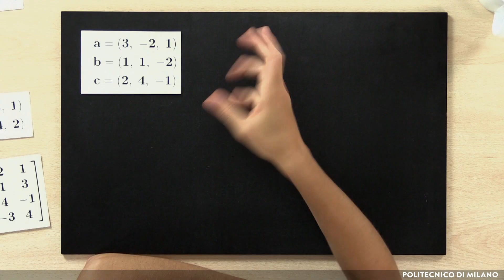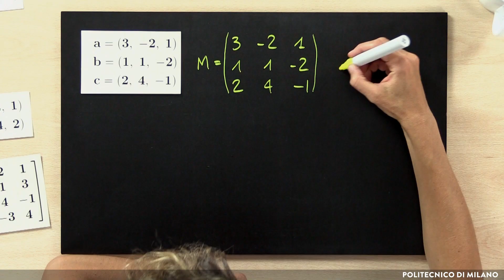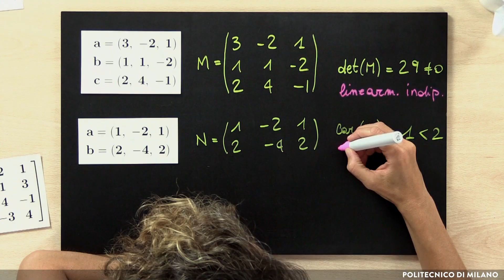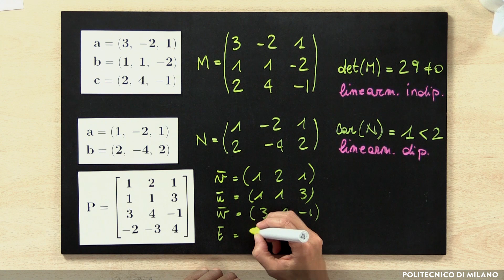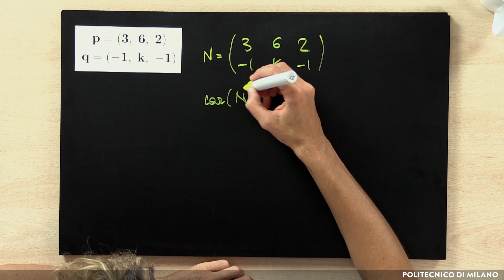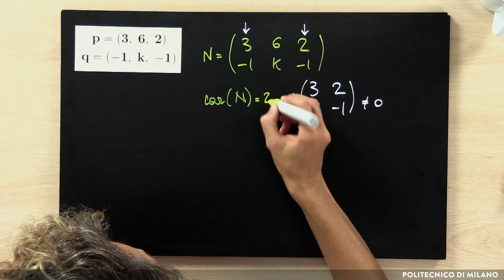Esercitazione su vettori linearmente indipendenti (Chiara Andrà)